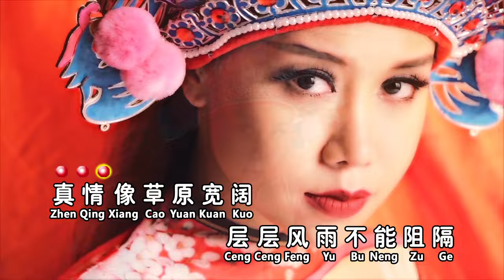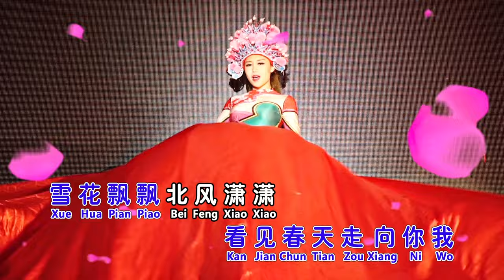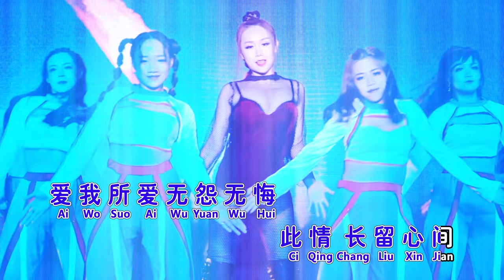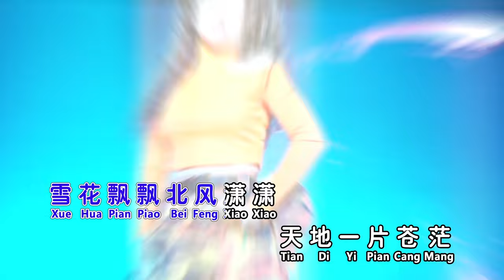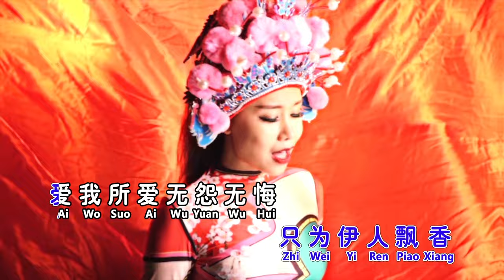依林Yi Lin - 坐困愁城【一剪梅】（Remix快版）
一翦梅（Remix快版）
词:娃娃&陈怡 曲:陳彼德

真情像草原宽阔，层层风雨不能阻隔，总有云开日出时候，万丈阳光照耀你我，真情像梅花开豁，冷冷冰雪不能淹没，就在最冷枝头绽放，看见春天走向你我，雪花飘飘北风潇潇，天地一片苍茫，一翦寒梅傲立雪中，只为伊人飘香，爱我所爱无怨无悔，此情长留心间。